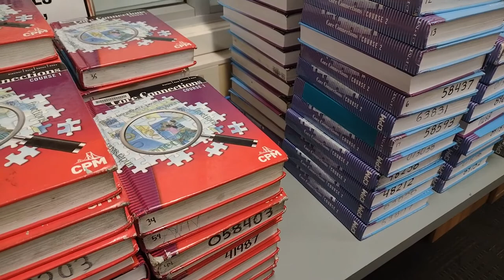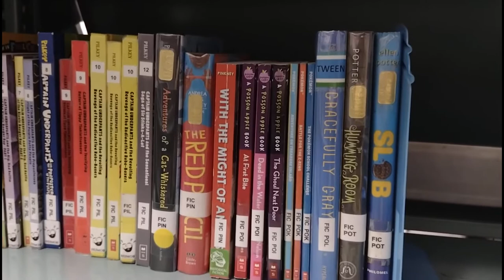SRCSA library : End-of-school-year tasks, and library shelving backstops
Congratulations to our promoting eighth-graders for 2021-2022! School is out, but I’ve had end-of-school-year tasks to accomplish. I’m grateful to our school’s parents’ group for purchasing backstops for the library shelves.